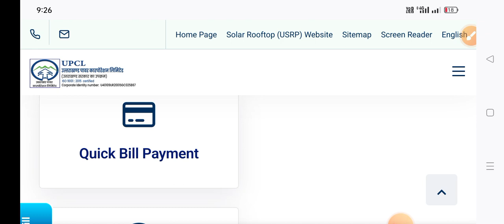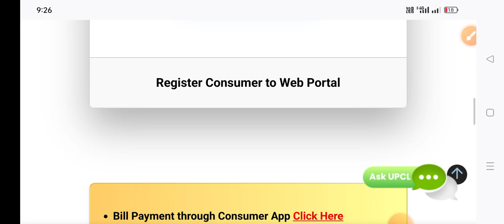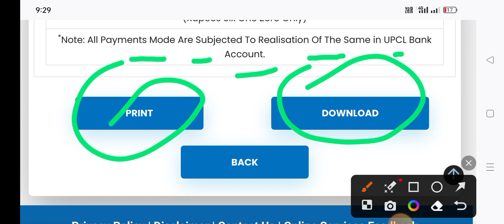How To Dowanlod Uttarakhand bijali bill,Upcl bill/रसीद कैसे Dowanlod करें 2023,upcl bijali bill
How To Dowanlod Uttarakhand bijali bill,
Upcl bill/रसीद कैसे Dowanlod करें 2023,upcl bijali bill
how to download UPCl
upcl बिल
UPCl new update today